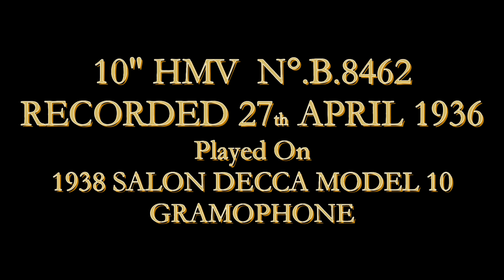Salon Decca Model 10 Gramophone - Benny Goodman Trio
Here's the Benny Goodman Trio playing an incredible arrangement of 'Nobody's Sweetheart' recorded on 27th April, 1936. It always seemed astounding that these recordings came from just three musicians but such was the quality of the playing and arrangements.

Goodman has been credited with helping to establish integration in American music as racial segregation was still commonplace in the 1930's (enforced by law in some states) and he was breaking all accepted protocol when he hired Teddy Wilson to join himself and Gene Krupa to form the trio. This situation was repeated when he later added Lionel Hampton on vibes to form a quartet.

This release is on the HMV label, N°.B.8462 and is shown playing on my 1938 Salon Decca Model 10 gramophone.

for full details of my collection.